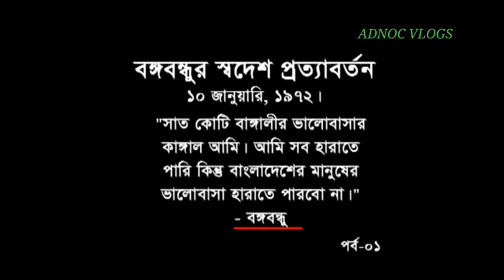SHEIKH MUJIBUR RAHMAN RETURAN 10 JANUARY 1972. বঙ্গবন্ধুর স্বদেশ প্রত্যাবর্তন ১০ জানুয়ারি ১৯৭২।